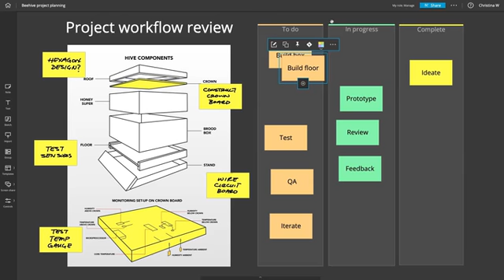Remote team collaboration using Nureva Span - Project workflow review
Empowering dispersed agile teams with the Nureva Span workspace - Project workflow review